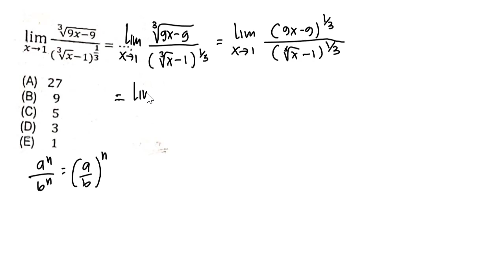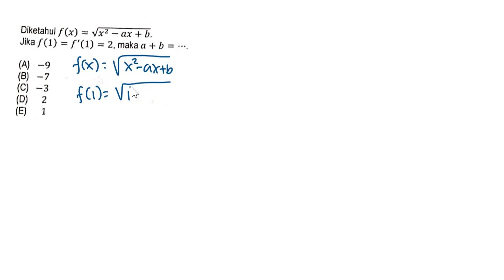Pembahasan Soal UTUL UGM 2019 Matematika Dasar ( Saintek/Soshum) #7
Pembahasan Soal Matematika Dasar ( Saintek/Soshum ) UTUL UGM 2019
video ini bertujuan untuk melatih teman teman untuk mempersiapkan UTUL UGM 2020